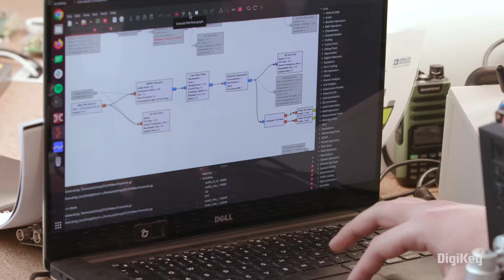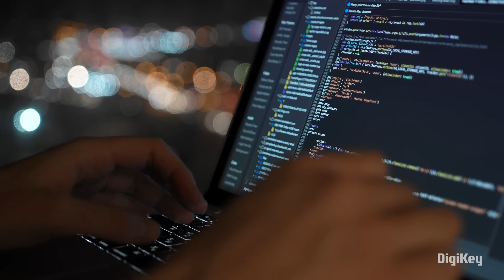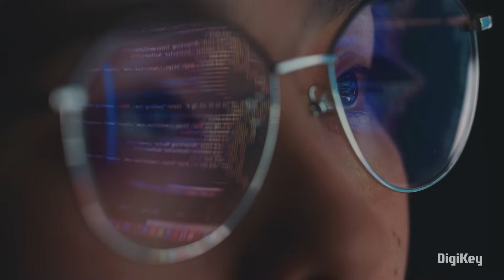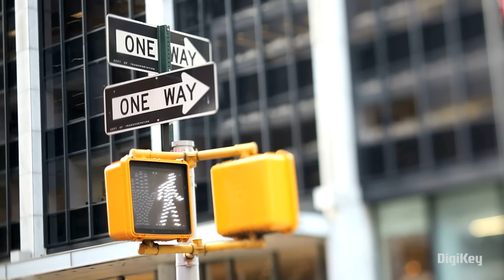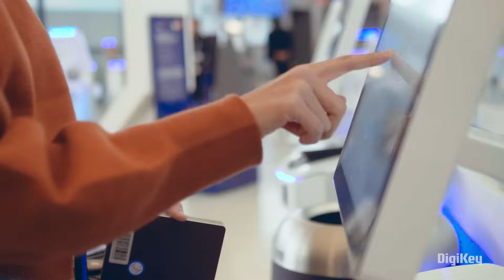The Responsive City - City Digital S4 E3 | DigiKey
Artificial intelligence is playing a transformative role in shaping modern cities. Today’s hardware and software innovations will power the integration of AI into tomorrow’s urban fabric, with an aim to enhance efficiency, sustainability, and quality of life.

In each episode, we explore different aspects of this integration, from infrastructure and transportation to environmental monitoring and public services.

In the final episode we explore AI's role in enhancing public services and environmental monitoring. How will AI influence waste management, predictive maintenance of public utilities, or monitor and respond to environmental changes? This episode highlights how AI will help in creating more responsive and adaptive urban environments.